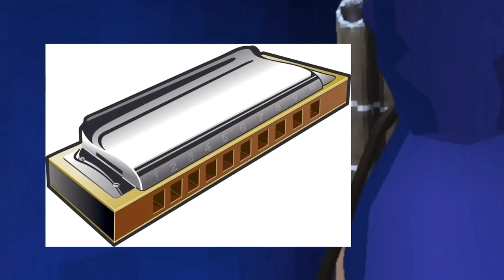new Halloween update is fire ngl | Gorilla Tag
ily ok bye

I OWN NO DAMN MUSIC don’t copyright pls

Dead! - My Chemical Romance

How to make bomb, gorilla tag, your mom, help me, I’m stuck in a basement, gorilla tag montage, umm idk 💀💀